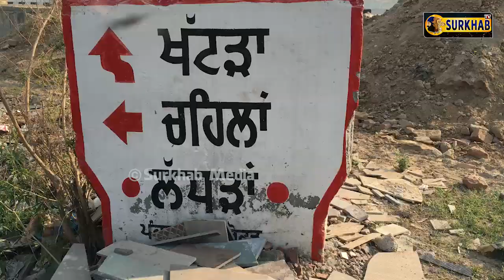'ਕਿਲਾ ਬਾਬਾ ਜੈ ਸਿੰਘ' ਜਿਨਾਂ ਸਰਹੰਦ ਫਤਿਹ ਵਿਚ ਦਿੱਤਾ ਬੰਦਾ ਸਿੰਘ ਬਹਾਦਰ ਦਾ ਸਾਥ | ਪੁਰਾਤਨ ਨਿਸ਼ਾਨੀਆਂ ਤੇ ਨਗਾਰਾ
'ਕਿਲਾ ਬਾਬਾ ਜੈ ਸਿੰਘ' ਜਿਨਾਂ ਸਰਹੰਦ ਫਤਿਹ ਵਿਚ ਦਿੱਤਾ ਬਾਬਾ ਬੰਦਾ ਸਿੰਘ ਬਹਾਦਰ ਦਾ ਸਾਥ | ਪੁਰਾਤਨ ਨਿਸ਼ਾਨੀਆਂ ਤੇ ਨਗਾਰਾ